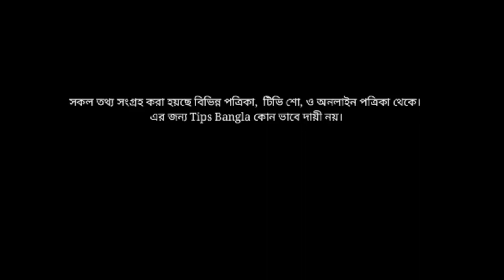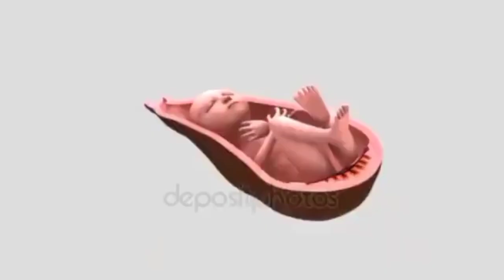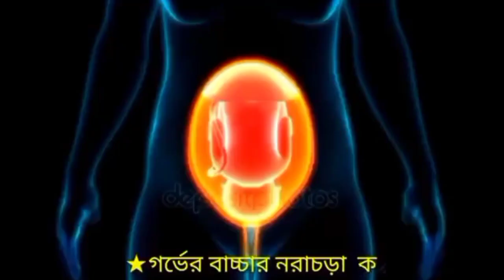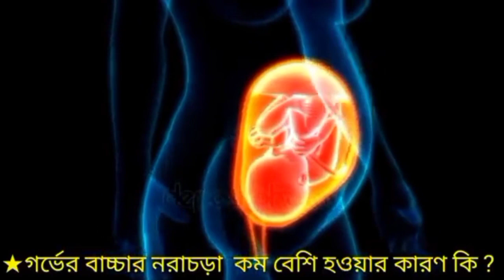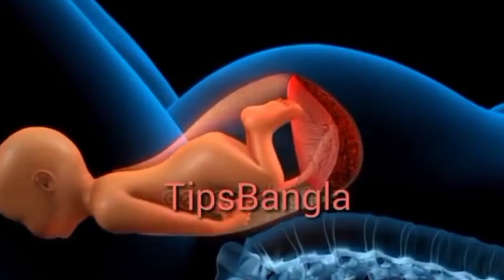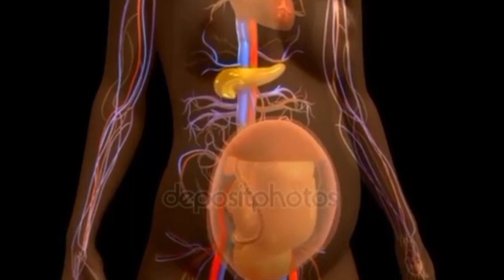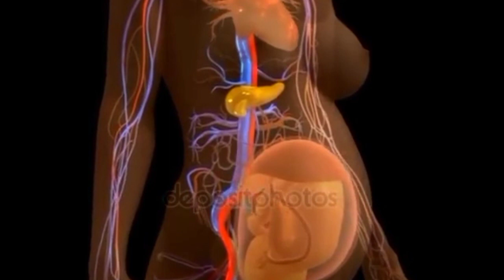গর্ভের বাচ্চার নড়াচড়া নিয়ে ৬টা গুরুত্বপূর্ণ প্রশ্ন? বাচ্চার নড়াচড়া | Baby Movement During Pregnancy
গর্ভের বাচ্চা নড়াচরা না করলে কি করবেন ,

যে কারণে গর্ভের বাচ্চার নড়াচড়া বুঝা যায় না,নড়াচড়া বুঝানা গেলে করণীয় কি, Baby Movement During Pregnancy,
গর্ভের বাচ্চার জানার উপায়
গর্ভের বাচ্চা বেশি নড়াচড়া করলে কি হয়
gorber sontan chele na meye

pragnancy tips,শিশুর নড়াচড়া,মুভমেন্ট পর্যবেক্ষণ,গর্ভস্থগর্ভের বাচ্চা নড়াচরা না করলে কি করবেন,যে কারণে গর্ভের বাচ্চার নড়াচড়া বুঝা যায় না,নড়াচড়া বুঝানা গেলে করণীয় কি,Baby Movement During Pregnancy,নড়াচড়া,baby movement